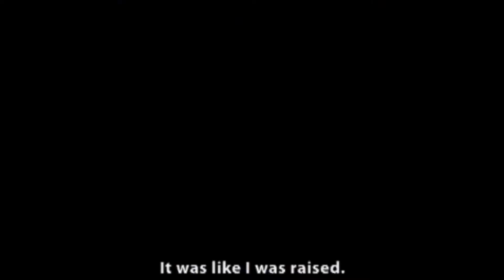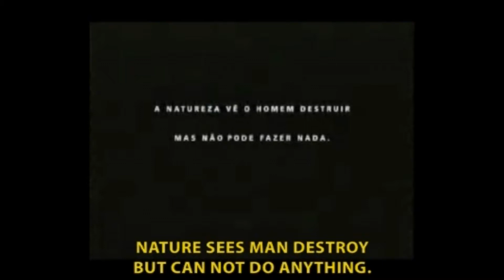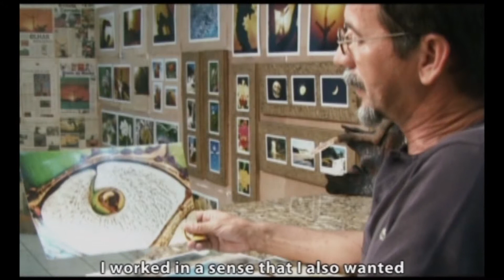Giro (parte I) 25 11 14